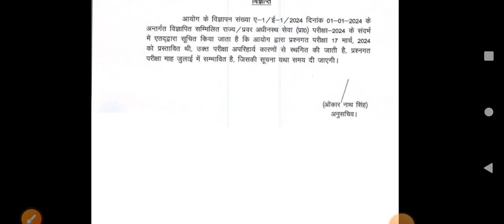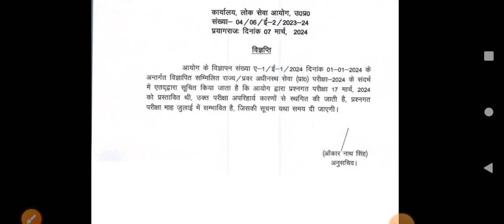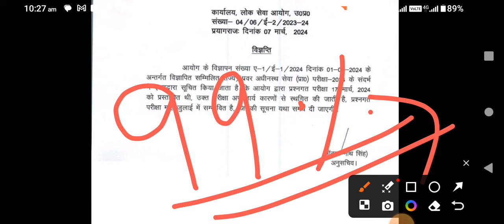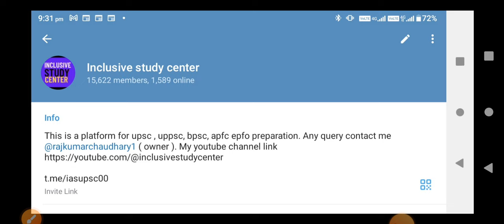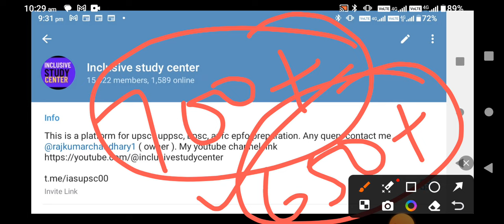Uppsc pre exam date 2024 | Uppsc posts 2024 | Uppsc ro aro 2024